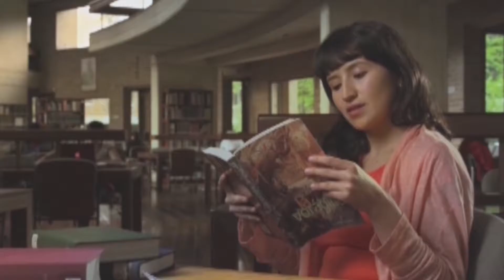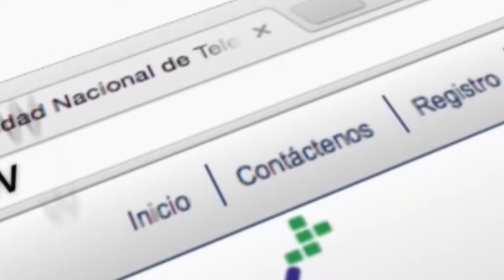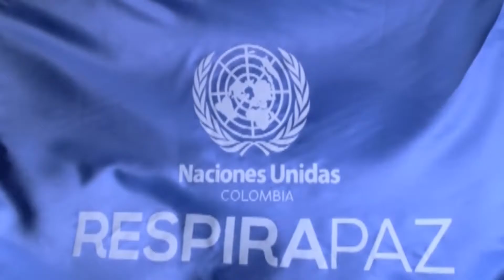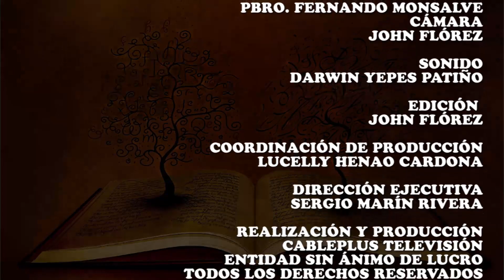Ábreme tu corazón - Dic. 10, 2016 - Emisión #34